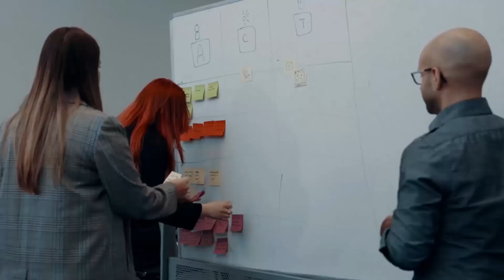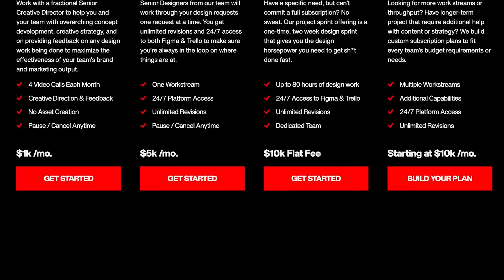Jason Kirby: The Future Of Venture Funding // Forward Obsessed Podcast // #52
Jason Kirby is the Founder of Thunder.VC, an AI-powered investment bank that helps startups navigate the fundraising process. Previously, he was the Co-Founder and President of Liquid Sky, a cloud gaming company acquired by Walmart in 2018, and the President and COO of Generation Esports, an esports platform for schools that raised $11 million in funding.

Throughout the interview, Kirby shares valuable insights and lessons learned, such as the importance of setting deal terms before diving into due diligence, focusing on customer acquisition instead of fundraising, and the challenges of managing investor expectations. He also discusses his experience thriving in chaos and his ability to align teams towards a common goal.

Kirby's story is one of resilience, adaptability, and perseverance in the face of numerous challenges and setbacks. He emphasizes the value of learning from failure, building strong relationships, and staying committed to one's vision. His journey from photographer to successful tech founder and investor is an inspiration for aspiring entrepreneurs.

This episode is a must-listen for anyone interested in the world of startups, fundraising, and entrepreneurship. Kirby's firsthand accounts of navigating acquisitions, pivoting business models, and managing team dynamics provide invaluable lessons for founders, MBA students, and managers alike. His story serves as a reminder that success often comes from embracing chaos, learning from failure, and never giving up.

Episode Outline

(00:00:00) Introduction and sponsorship messages
(00:03:15) Jason Kirby's early entrepreneurial journey and photography business
(00:10:32) Launching San Diego Photography Classes and the importance of asking questions
(00:15:19) Transitioning from photographer to business person with Toggly marketplace
(00:23:09) Raising capital for Togally and the importance of targeting the right investors
(00:26:25) Almost getting acquired by Kodak and lessons learned
(00:29:40) Joining Liquid Sky as Co-Founder and raising $12 million
(00:36:17) Samsung's acquisition offer and the deal falling through
(00:41:15) Pivoting Liquid Sky's business model and securing enterprise contracts
(00:43:44) Getting acquired by Walmart and the stressful acquisition process
(00:49:54) Becoming a Walmart employee and the shutdown of the gaming project
(00:51:51) Consulting for Generation Esports and helping them scale
(00:56:56) Raising funds for Generation Esports and navigating the COVID-19 pandemic
(01:02:45) Leaving Generation Esports due to differences in vision
(01:05:04) Founding Thunder.VC and building an AI-powered investment bank
(01:09:16) Identifying people who thrive in chaos and the importance of perseverance

Episode Links

Rich Dad Poor Dad by Robert Kiyosaki (Book): Amazon Link
Jason Kirby's podcast: Fundraising Demystified

Support & Connect